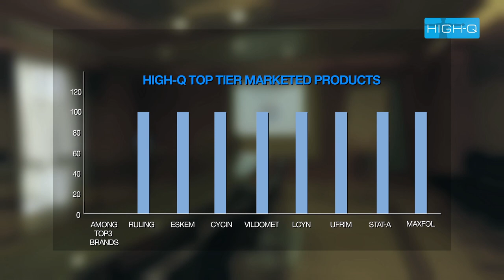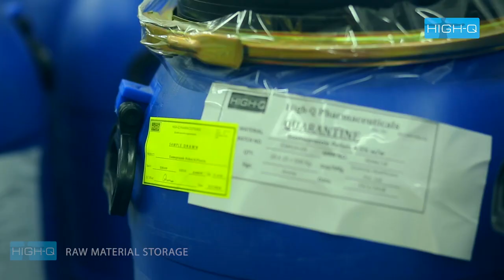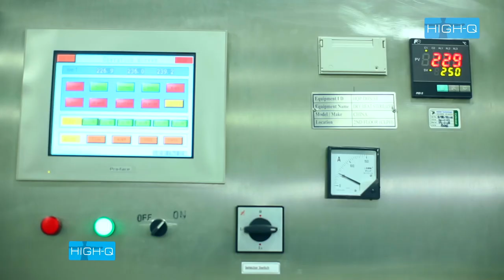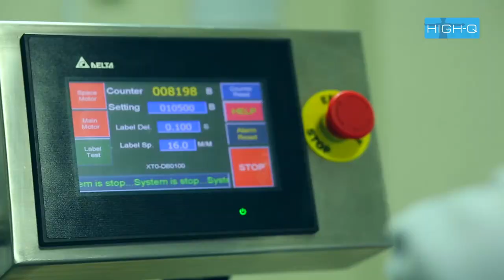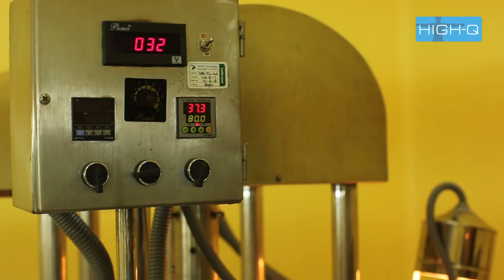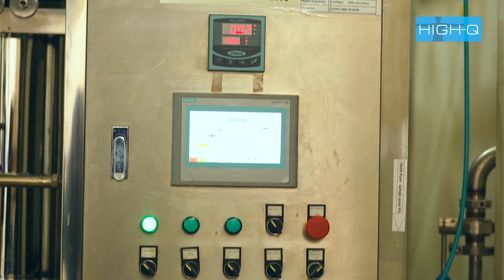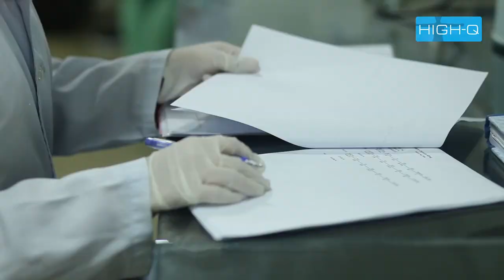HIGH-Q International, Pharmaceuticals Documentary by Team Moxie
Experimental Films aka Team Moxie
For further Details

Experimental Films aka Team Moxie specializes in TVCs, DVCs, Drama and Film Productions, 2D and 3D Animations, 2D, AR and VR Games and Apps, documentary-style programming for arts organizations, architects, Pharmaceuticals and other corporations; however, we also have extensive experience with programming for business-to business communications, development, marketing, corporate image programming, and news magazines.

HIGH-Q International, was founded in 1994. After successful launches over thirteen years a state-of–the art manufacturing plant HIGH-Q Pharmaceuticals was set up in 2007. HIGH-Q Group is growing at an average of 30% over the past 5 years. Our flagship Brands like ‘RULING®’, ‘ESKEM®’, ‘MIXEL’, ‘POLYMALT®’, ‘CYCIN®’ and ‘VILDOS®’ have emerged in the Top Ten Best Launch Category. Almost all our products lie among the top 5 brands of their respective generics.